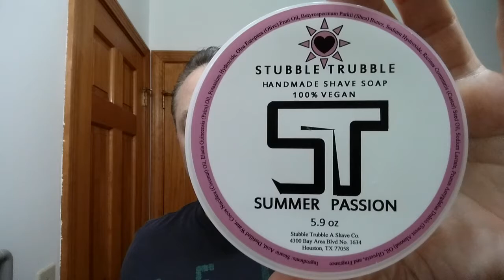Gold Dollar 66 Straight Razor Shave Shave Of The Day, StubbleTrubble SUMMER PASSION Sunday SOTD Ep1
The Sunday SOTD using a Gold Dollar 66 Half Hollow Ground Carbon Steel Straight Razor Shave, Shave Of The Day with Stubble Trubble SUMMER PASSION Shaving Soap, 30 Degree Red Latigo Leather Straight Razor Strop, Omega Shaving Brush 10098 Professional Boar Bristle made in Italy, Thayers Lemon Witch Hazel with Aloe Vera for an After Shave, and Pinaud Clubman Musk Cologne, and finishing off with Nivea For Men Post Shave Balm for Sensitive Skin.

Stubble Trubble
SUMMER PASSION Shaving Soap Ingredients:

How I Honed a Vintage Straight Razor Setting the Bevel, Honing Through 3k-8k-12k-15k Stones, Finishing by Stropping with Chromium Oxide on Fabric and Leather to Shave Ready, for the Friday Special "Hone Of The Day" and the Sunday "Shave Of The Day" to test the edge on this Straight Razor:

Eric

Stubble Trubble SUMMER PASSION Shaving Soap
30 Degree 3" Red Latigo Leather Straight Razor Strop
Thayers Lemon Witch Hazel
Clubman Musk After Shave Cologne